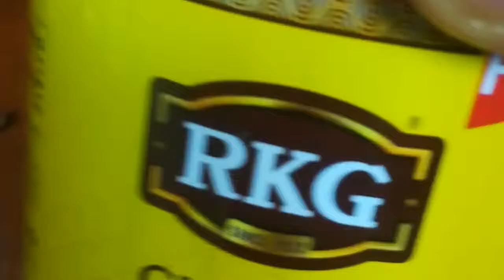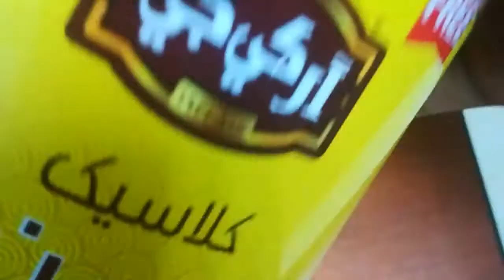പരിപ്പ് പ്രഥമൻ/ചെറുപയർ പരിപ്പ് പായസം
Tasty പായസം recepe